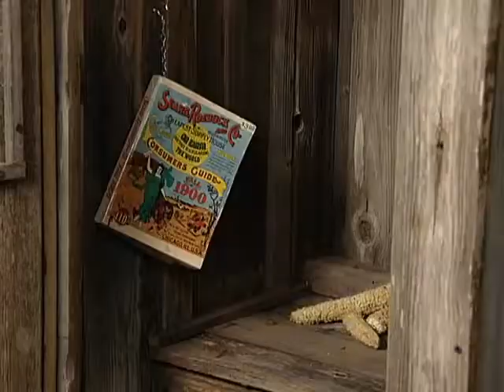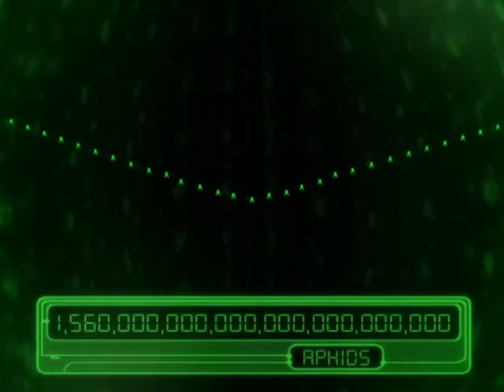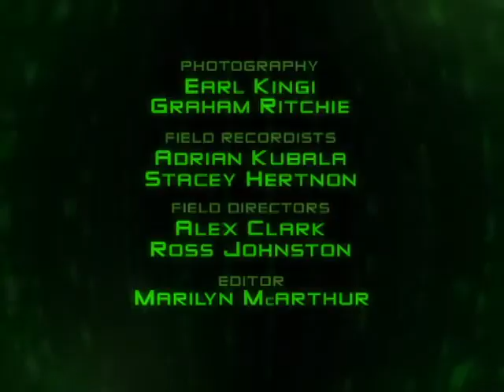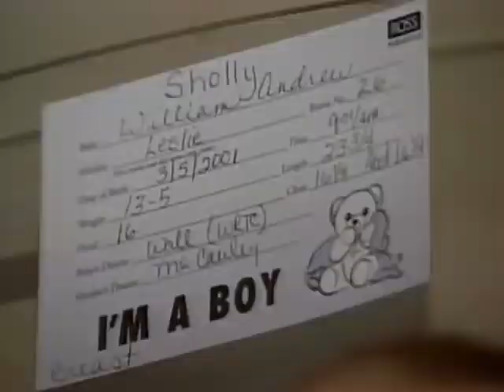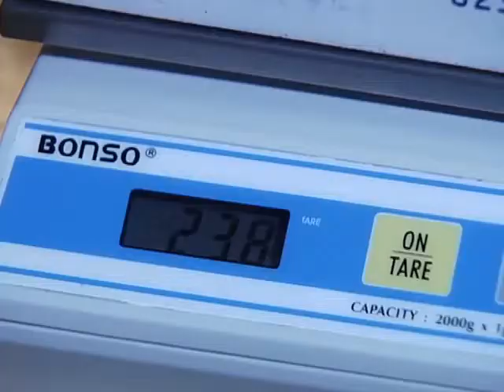The animal world - The birth of wild animals in nature